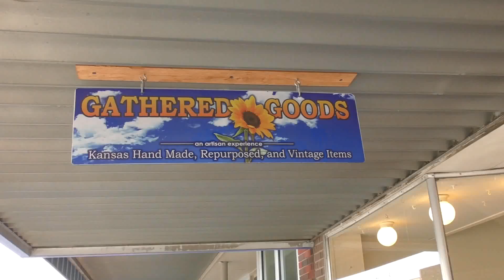gathered goods movie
Items for sale by local artisans. Main Street, downtown Newton.